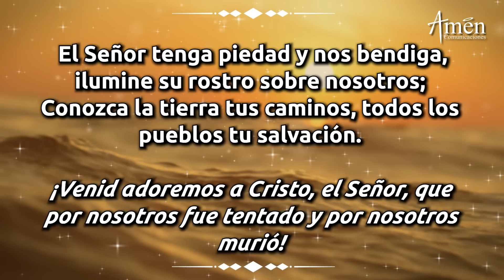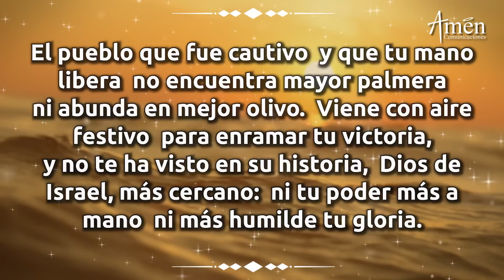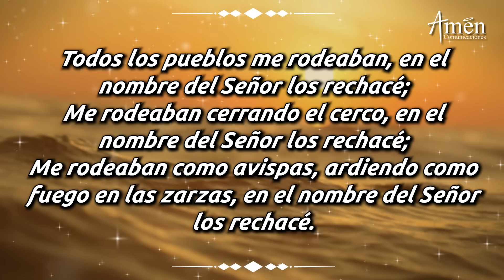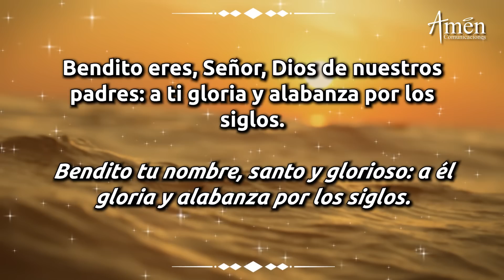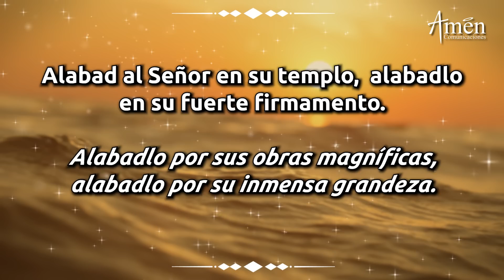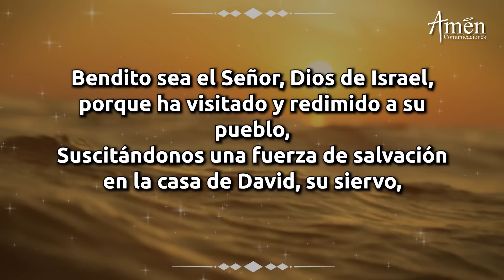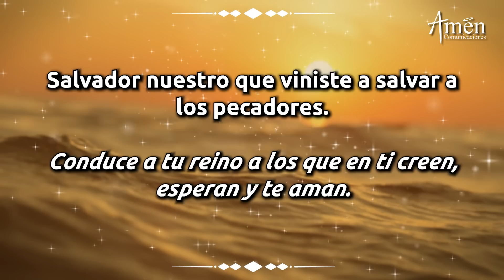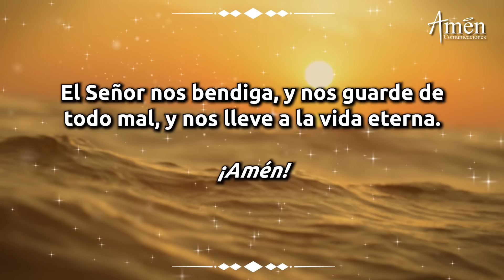Oración de la Mañana Domingo 28 de Marzo de 2021 l Padre Carlos Yepes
En esta oración estipulada por la Iglesia Católica hay suplicas al Señor o (Preces)

𝗘𝗡𝗖𝗨𝗘𝗡𝗧𝗥𝗔𝗡𝗢𝗦 𝗘𝗡